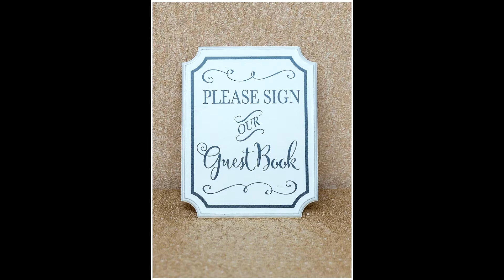Raza & Ifra Reception Photos